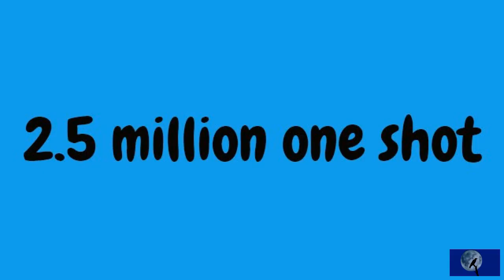Battle Pirates 75 elite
2.5 million points one shot